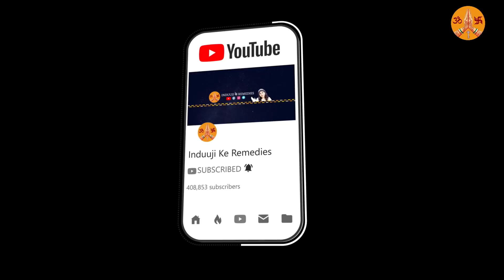नवरात्री में यह उम्र की कन्या पूजन से चमक जाएगा आपका भाग्य हर परेशानी होगी दूर | Induuji Ke Remedies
Description
Hello all, Today I am going to share with you about Kanya Pujan. If you are following Navratri fast or not following Navratri fast then this remedy is beneficial for you. Basically kanya Pujan is done on Ashtami(8th Day) or Navmi(9th Day) of Navratri. Also it is believed that unless you don’t do the Kanya Pooja you are not allowed to leave the fast.

सभी को नमस्कार, आज मैं आपके साथ कन्या पूजन के बारे में साझा करने जा रहा हूं। अगर आप नवरात्रि व्रत का पालन कर रहे हैं या नवरात्रि व्रत का पालन नहीं कर रहे हैं तो यह उपाय आपके लिए फायदेमंद है। मूल रूप से कन्या पूजन नवरात्रि की अष्टमी (8वें दिन) या नवमी (9वें दिन) को किया जाता है। यह भी माना जाता है कि जब तक आप कन्या पूजा नहीं करते हैं तब तक आपको उपवास छोड़ने की अनुमति नहीं है।

Indu Ahuja is an Astro Television Celebrity. Indu Ahuja has been Brand Ambassador for the show Bhavishyaphal Sitaron Se Hal and  AstroChannel .She has done shows on  IndiaTv News 24 Sahara Zee Anmol Zee Smile Zee Khana Khazana and 9X. She is Professionally trained in Crystal Ball Gazer and Pendulum Dowser Vastu, Fengshui Expert, Tarot Card Reader and Numerologist.